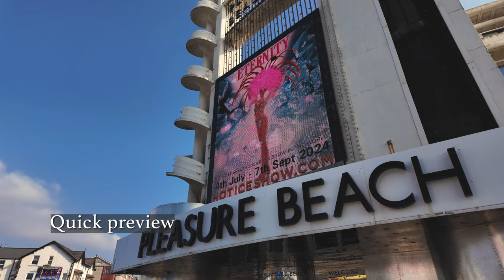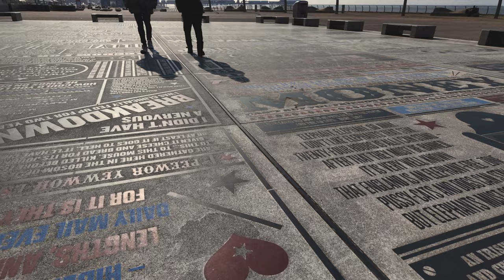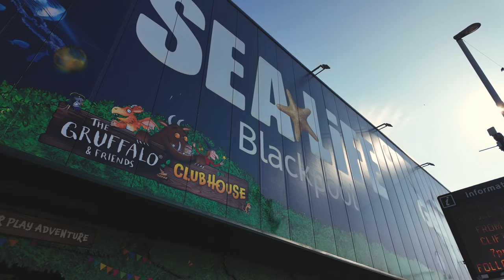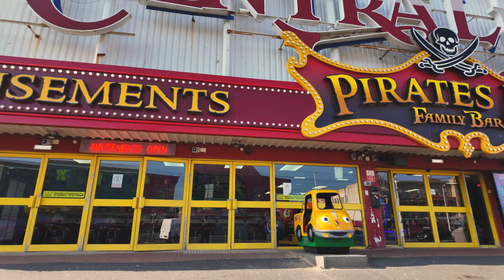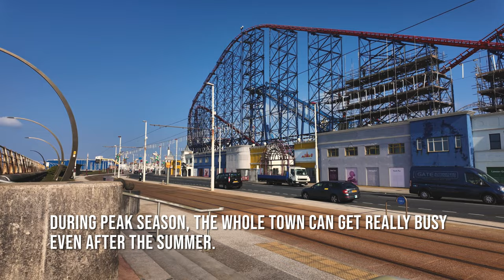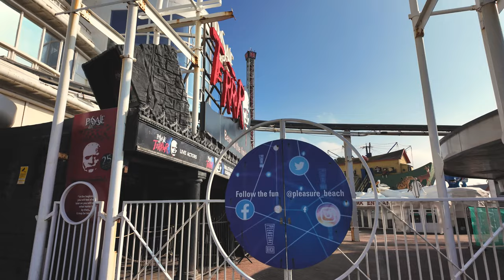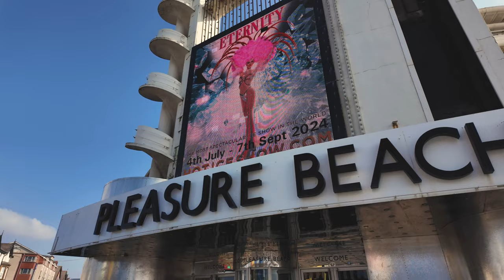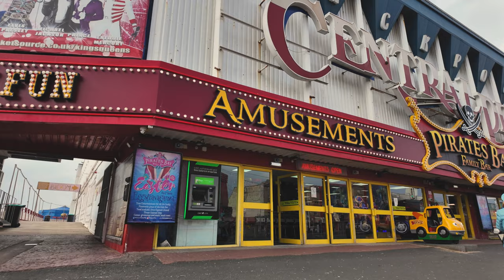is this the WORST Town in UK? | BLACKPOOL PROMENADE 2024 | Walking Tour 4K | Cold Sunny Day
Hey everyone! 🌞 Just had the BEST day in Blackpool, and I gotta spill the beans! 🎉 Picture this: sunny skies, spring vibes, and me on the famous Blackpool promenade.

First stop, North Pier - it's like stepping into a classic movie, with the sea breeze and all.

Then, I hit up Central Pier - total fun zone! 😄 It's like a carnival by the sea!

Down to South Pier, and oh boy, the excitement🎢

Next up, the Pleasure Beach – the name says it all! Even with some attractions closed, you could feel the thrill in the air. Can't wait to go back when everything's open! 🎡

Blackpool Tower, you majestic thing! 🗼 It stood tall and proud, giving me that "I'm in Blackpool" feeling. And right next door, the Comedy Carpet had me chuckling at jokes on the ground. 😂

To wrap it up, a chill stroll by the beach. – pure bliss. 🏖️

Sure, some attractions were still napping, but guess what? Blackpool's promenade is a superstar on its own. It's like a giant playground, and I had the best time ever! 🌈